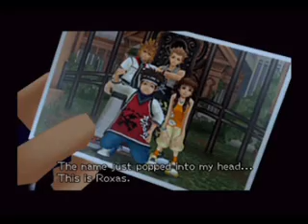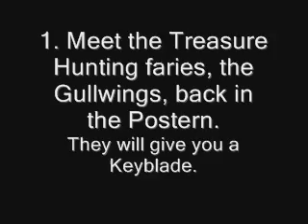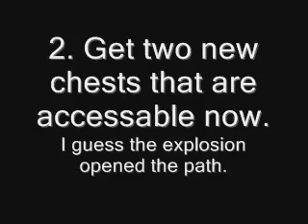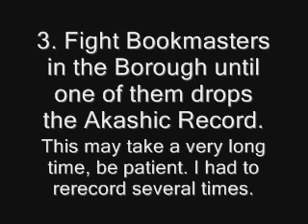Kingdom Hearts II - Hollow Bastion 3 Part 6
Leon and Cloud see a beam of light in the distance, and Leon worries for the safety of Sora, Donald and Goofy. Cloud says not to worry, because they won't go down easy, and says Sora is one lucky kid. Leon says they will see them all again soon.

Sora, Donald and Goofy find themselves on the Gummi Ship, with help from an unexpected source. When Sora lost his will to fight, Malificent pulled him, Donald and Goofy into darkness. Sora wakes up, and realizes it's the Realm of Darkness. He calls out for Kairi and Riku, but they are nowhere to be found. Donald then sees a man in a robe holding a box, but the man leaves witout saying anything and leaves the box. Donald opens it to find a picture of Hayner, Pence, Olette...and Roxas, according to Sora. While he never met him, the name just popped into his head. Donald takes a bite of the ice cream that was also in the box, but then it starts to glow, and Sora uses it to open a new path. However, he says that they must find Kairi first before anything else.

On the Gummi Ship, Goofy wonders who left the box, and if they are some sort of clue. Sora thinks it might have been Riku, it was just a feeling he had. Sora also wonders what to do now if the Heartless are back. He can't use the Keyblade because that would only help the Organization, but Goofy tells him he needs to use it, because the Heartless will continue to hurt people if he doesn't.

With the entire situation over, there are some things to do before moving on.

1. Go back to the Postern and talk with the fairies. They are irritated that Donald lied about Leon having treasure, then they decide to take all of Sora's treasures. Sora tells them no way, and apologizes for tricking them. But the fairies say that it's fine because they heard the whole story from Leon about how their journey has been difficult, and offer to help instead of taking their treasures. They leave behind the Gull Wing Keyblade (Attack 3, Magic 0, Experience Boost) for Sora to have.

2. The explosion from earlier opened a new area in the Restoration site where you can pick up two more chests.

3. Go to the Borough and fight the Bookmasters continuously until one of them drops an Akashic Record. There are 7 total: two in front of Merlin's house, two at the bottom of the stairs, two at the top of the stairs, and one at the enterance to the Marketplace. The Akashic Record (Attack 7, Magic 0, MP Haste) is a much better weapon for Goofy at this point. To make it quicker, if none of them drop it, go into Merlin's House, use the save point to exit to the world map, then re-enter in Merlin's House to reset them. It may take a while, but patience will pay off.

Download this video and any parts of my KH2 playthrough